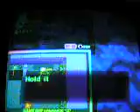The Legend of Zelda Four Swords Adventure Part 33